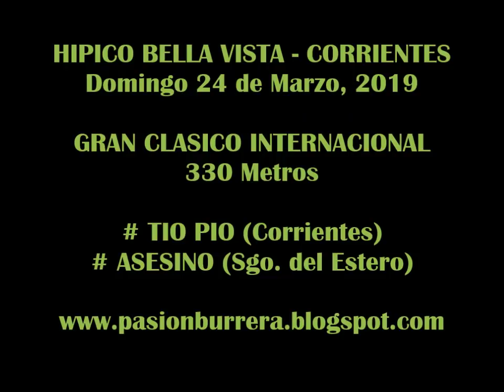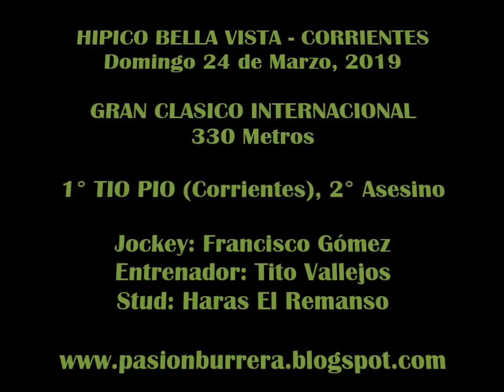# TIO PIO: CLASICO INTERNACIONAL - Bella Vista (24-03-19)